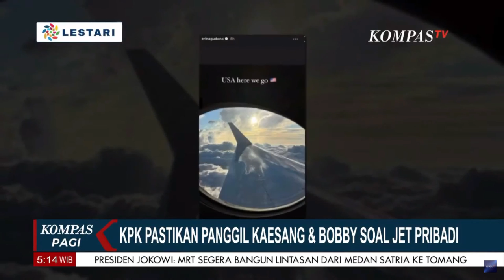KPK Pastikan Panggil Kaesang & Bobby Terkait Kasus Dugaan Gratifikasi Jet Pribadi